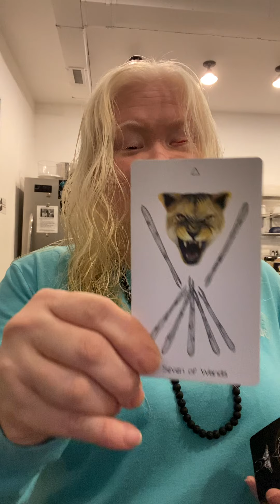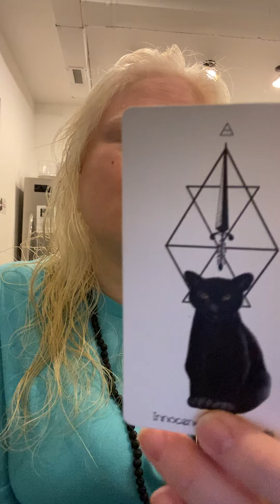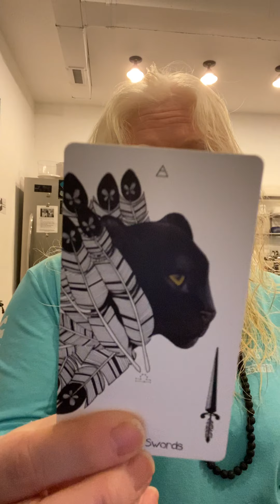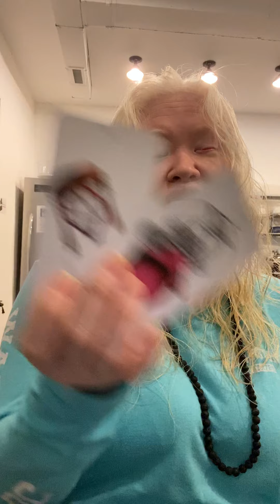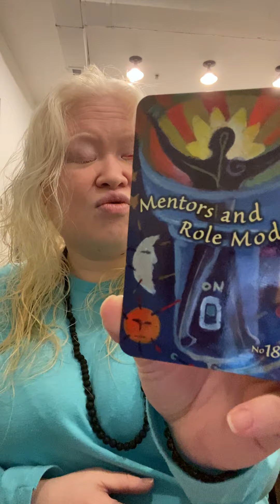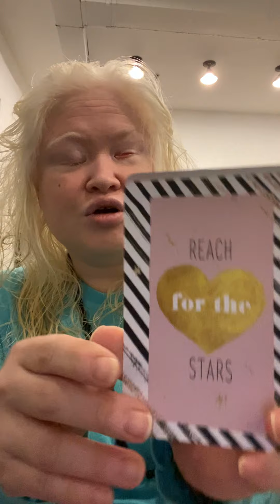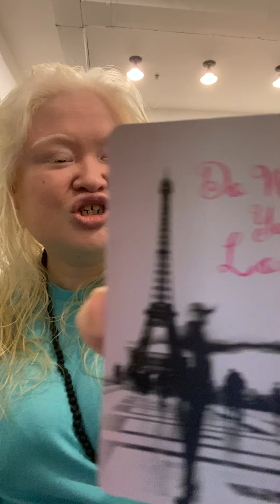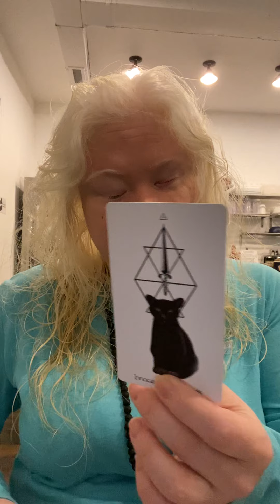CAPRICORN: TIME FOR A NEW STORY!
Services Available:

$60 USD

Personal Readings  30 minute session  $60 USD

Chat session 30 minutes $35 USD